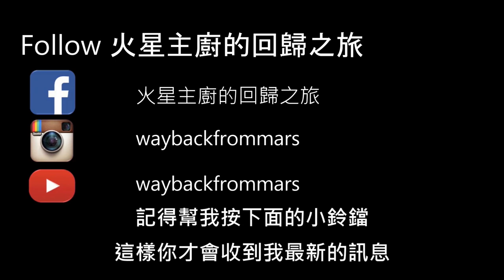開箱青森來的刀子｜槌目竟像黑色的龍鱗｜超高顏質牛刀｜二唐刃物黑打槌目牛刀SG2粉末鋼｜二唐刃物鍛造所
火星主廚推薦好物

拍攝裝備 : (The photographic equipment I use)
相機 (Camera)
* SONY A6400
鏡頭 (Lenses)
* SONY E16-50mm F3.5-5.6
* SONY E10-18mm F4
* KamLan 28mm F1.4
MIC:
* RODE Video Micro
* RODE PRO
* RODE WIRELESS GO
* Sony ECM-GZ1M
減光鏡(Solid Neutral Density Filter):
* STC Variable ND 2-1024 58mm
筆電(Notebook)
* ASUS Vivo book S15
餐飲顧問
菜單設計

waybackfrommars